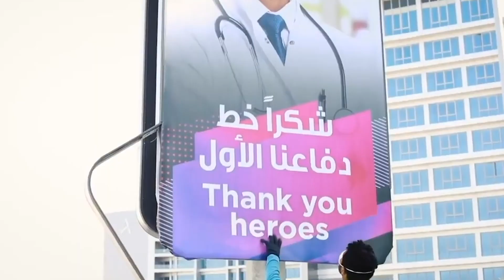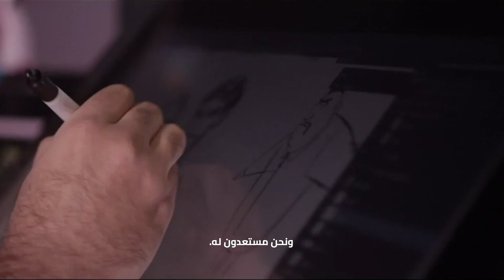2021: THE BEST IS YET TO COME!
For what was a challenging year to us all, the twofour54 community rose to the occasion and turned it to the year of achievements.

Here’s a look back at everything we’ve achieved together in 2020 as we aspire to realise greater successes in 2021.